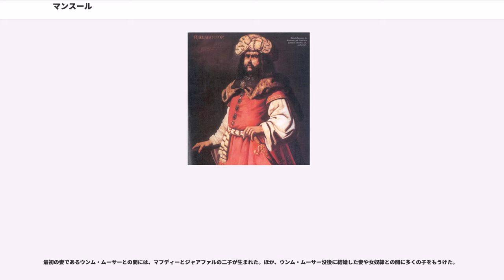マンスール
アブー・ジャアファル・アブドゥッラー・イブン・ムハンマド・アル＝マンスール（、 Abū Jaʻfar ʻAbd Allāh ibn Muḥammad al-Manṣūr、712年/13年?/14年 - 775年10月7日）は、アッバース朝の第2代カリフ（在位：754年 - 775年）。即位後に用いた称号（ラカブ）の「アル＝マンスール」は「勝利者」「神の助けを受ける者」を意味する。漢語史料での表記は「阿蒲恭払」。

アブー・ジャアファルは預言者ムハンマドの叔父アッバースの4代目の子孫にあたる。747年からのアッバース革命で戦果を挙げ、754年に異母弟サッファーフの跡を継いでカリフの地位に就き、「アル＝マンスール」を称した。即位したマンスールはウマイヤ朝の官僚制度と地方行政機関を踏襲・整備し、新都バグダードを中心に国家体制を構築していく。マンスールの治世にアッバース朝の支配体制が確立され、そのために彼は王朝の実質的な創始者と見なされている。10世紀末までのアッバース朝の黄金時代の基盤はマンスールの時代に完成したとされ、最大の功績にはアッバース朝の首都バグダードの建設が挙げられる。西アジア世界においては、孫のハールーン・アッ＝ラシードとともによく知られているアッバース朝のカリフである。

マンスール以降に即位したアッバース朝のカリフは、全て彼の直系子孫である。

アブー・ジャアファルは、アッバース家の家長ムハンマド・イブン・アリー・イブン・アブドゥッラーフとベルベル人の奴隷サッラーマの子として生まれた。ウマイヤ朝のカリフ・ワリード1世の時代にアブー・ジャアファルの祖父アリー・ブン・アブドゥッラーは一族を連れてヨルダン南部のフマイマ村に移住し、一族がフマイマ村に落ち着いた直後にアブー・ジャアファルが誕生する。

父のムハンマド、兄のイブラーヒームはアリー家のアブー・ハーシムの遺言に従ってウマイヤ家の打倒を目指し、有力者の支持を取り付けるため各地にダーイー（宣教員）を派遣した。アブー・ジャアファルの前半生には不明な点が多いが、744年に第4代正統カリフ・アリーの兄ジャアファルの子孫アブドゥッラー・ブン・ムアーウィヤが起こした反乱に参加したと伝えられている。748年にウマイヤ朝によってイブラーヒームが投獄された後、危機を察したアブー・ジャアファルは弟のアブー・アル＝アッバースら親族とともにイラクのクーファに避難する。クーファのシーア派の中心人物であるアブー・サラマはアッバース家の人間を密かに保護し、アブー・ジャアファルたちの元にはシーア派の人間が集まり、一大勢力を形成した。

仲間内での抗争を防ぐため、アッバース革命の中で誰がウマイヤ家のカリフに代わる新たなイスラームの指導者になるか明確にされていなかった。749年9月にホラーサーン地方で挙兵したダーイーのアブー・ムスリムがクーファに入城し、新たな指導者の選出が始められる。アブー・サラマは正統カリフ・アリーの一族からカリフを選ぶ事を望んでいたが、アブー・ムスリムらホラーサーンの革命軍はアッバース家のアブー・アル＝アッバースをカリフに選出してバイア（忠誠の誓い）を行い、アブー・サラマもやむなくアブー・アル＝アッバースの即位を認めた。749年11月にクーファでアブー・アル＝アッバースがカリフへの即位を宣言し、翌750年にウマイヤ朝のカリフ・マルワーン2世が殺害されたことが確認されると正式に新王朝が樹立された。

750年、アブー・ジャアファルは将軍ハサン・ブン・カフタバとともに、ウマイヤ朝のイラク総督ヤズィード・イブン・フバイラが立て籠もるワーシトを包囲する。11か月に及ぶ包囲の末、ヤズィードと彼の家族、家臣の安全と全財産を保障する条件でワーシトに入城した。ヤズィード一族の勢力を警戒するアブー・ムスリムとサッファーフはヤズィードたちの処刑を命じ、アブー・ジャアファルは命令の遂行を拒否し続けたものの押し切られ、ヤズィードと彼の長男、家臣を処刑する。

アブー・アル＝アッバース（サッファーフ）の即位後、アブー・ジャアファルにアリー家出身者のカリフ選出を主張したアブー・サラマへの対処が求められる。アブー・ムスリムが派遣した刺客によってアッバース家の人間が泥を被ることなくアブー・サラマを粛清することができたが、アブー・ジャアファルはアブー・ムスリムの能力と軍事力に恐れを抱くようになる。クーファに帰還したアブー・ジャアファルはサッファーフからジャズィーラ地方（イラク共和国北部、シリア...